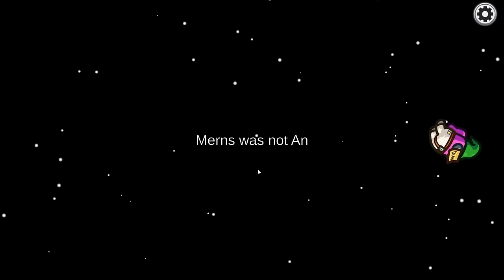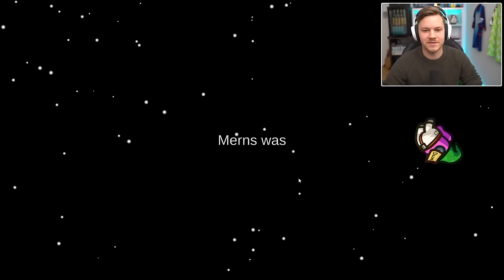Dansk Among Us som du ALDRIG har set det før!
Smid et like for mere Among us!